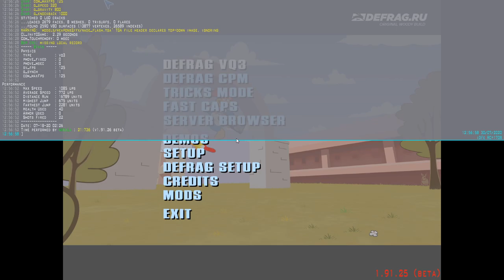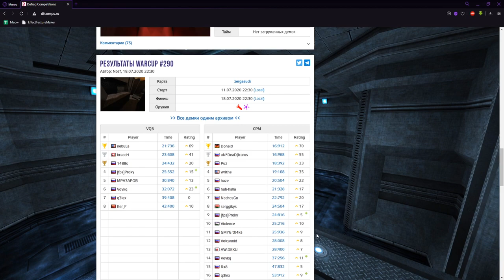SPECIAL GUEST | Обзор WarCup #290 | Map - zergasuck